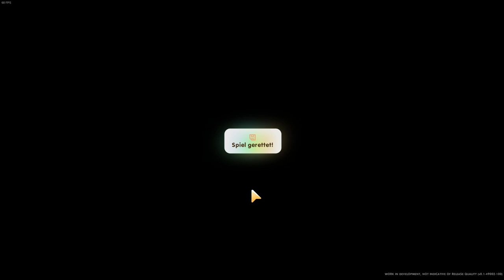Coral Island #032 Mine Level 30...🧜‍♀️🧜‍♀️..(Early Access )